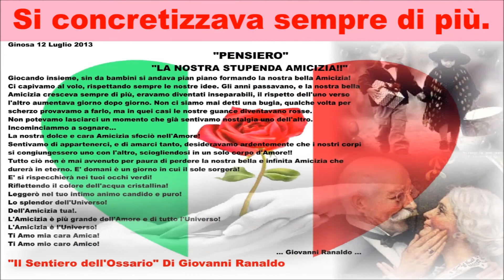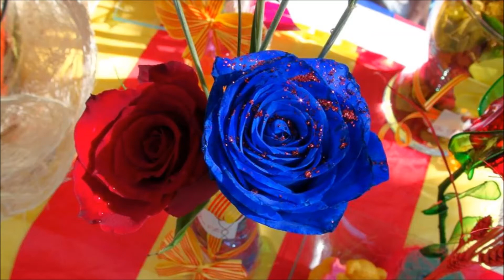329° Fiori & Piante per Albano & Romina Libertà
329° video realizzato da foto per …(Fiori & Piante per Albano & Romina Libertà)
Da: ...Il Sentiero dell'Ossario ... Di Giovanni Ranaldo … Ginosa (TA) Nel Mondo ... Puglia ... Italia ... Colonna sonora "Libertà"
Cantata da Vito Galli & C.